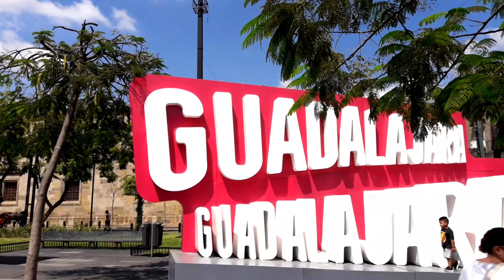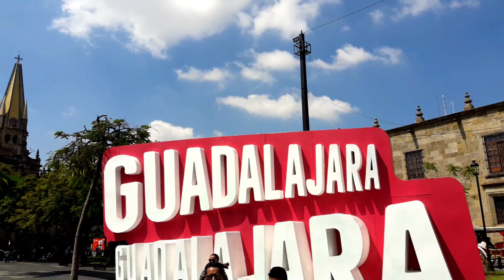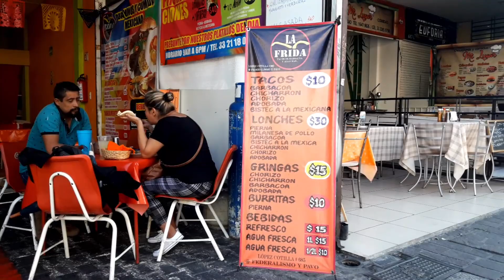🇲🇽 GUADALAJARA...We're BACK in MEXICO amigos! | Is MEXICO still my HOME?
*I have a new WEBSITE! for Travel, Digital Nomad and Teaching blog posts incorporating video, text and photography, purchase my Teaching Online Ebooks (also take advantage of my affiliates and even book an English lesson with me 🇲🇽 GUADALAJARA, MEXICO - Hola amigos and welcome back, to Mexico! Yes that's right, after 4 months, 11 countries, numerous flights, circumnavigating the globe for the second time in two years and endless dramas, I've come back to Mexico, at least until early 2020.

I stopped in Guadalajara after a a flight from Los Angeles before heading back to Mexico City for a couple of weeks. How did it feel being back in a country I previously considered 'home'? Does it still feel the same? I'm not sure. it's going to take some time.

We also have some tacos barbacoa for the first time and have a leisurely walk around Guadalajara!

🔶Safety Wings Travel Insurance - COMING SOON
🔶ReadyProSupply Travel Products - COMING SOON

This is channel is all about the Tao of David, ie the journey of David. Who's David? Me! The clue's in the name! That's right, this channel is not just about the destination. I travelled for 1000 days non-stop and sustain myself through various means as a Digital Nomad and Online Teacher with other projects in the pipeline. If you want a real and honest travel channel detailing the realities of life on the road without doing dumb sh*t for views or exploiting viewers with fake smiles, this is the one for you!

🔹Thank you to my Patrons Tim, Cynthie, Ian, Ken, Laura, Manuel, Dan, Becky, Wendy, Momo, Dave, Tony, Judy & Avery for supporting me on my journey.

🔹What do I film with? (a of October 2019)

Wondershare Filmora9